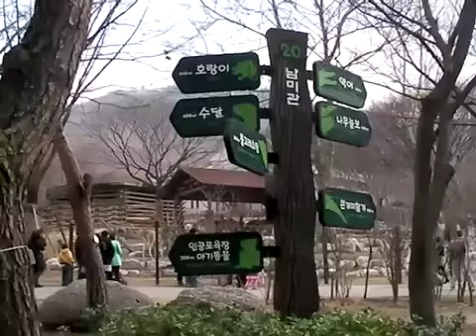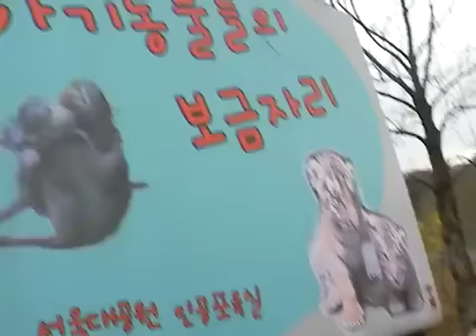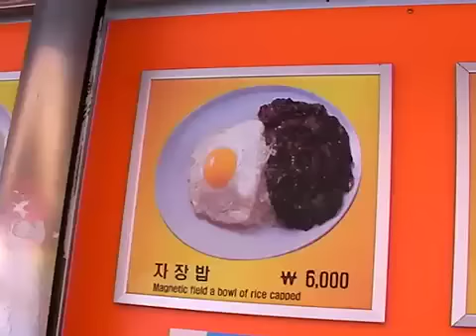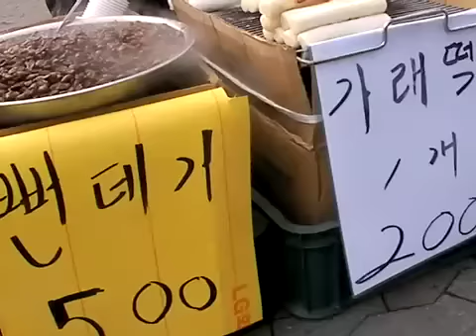まったりソウル大公園 3/30_2/trip to South Korea08 KEN3TV(11)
時間　：10分
撮影日：08.3/30
ロケ地：「ソウル大公園/Seoul Grand Park」「京畿道」
企画・撮影・編集：KEN3TV
プロデュース by ：ケン＠らぶふらっと。